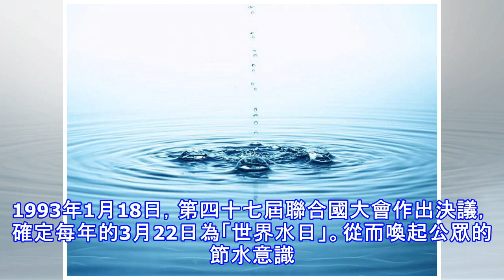白癜風健康寶典——健康飲水的秘密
1993年1月18日，第四十七屆聯合國大會作出決議，確定每年的3月22日為「世界水日」。從而喚起公眾的節水意識，加強水資源保護。我們在生活中也可以看到很多關於節約用水的廣告，對於人來說，水是僅次於氧氣的重要物質。在成人體內，60%的質量是水。如果一個人不吃飯，僅依靠自己體內貯存的營養物質或消耗自體組織，可以活上一個月。但是如果不喝水，連一周時間也很難度過。體內失水10%就威脅健康，如失水20%,就有生命危險，足可見水對生命的重要意義。另外水也是人體代謝的重要溶劑，更有白癜風患者問起白癜風與喝水有關係嗎？還有人認為多喝水加速了人體代謝就可以治療白癜風，因此很多人在生活中盲目喝熱水。白癜風方面專家...